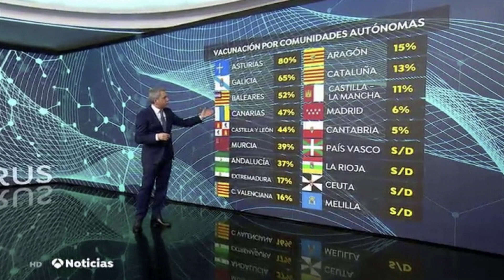VICENTE VALLES DESTROZA el PLAN de VACUNACIÓN de PEDRO SÁNCHEZ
Bienvenidos al canal de Españajoven canal de actualidad política.
APOYA NUESTRO PROYECTO CON NUESTRA TIENDA

Canal de actualidad, dedicado a combatir la verdad y la manipulación mediática a la que están sometidos los jóvenes, por parte de la izquierda.
Comparte si te ha gustado.

Todos los vídeos del congreso de los diputados: Pablo Casado, Isabel Díaz Ayuso, Almeida: Inés Arrimadas, Albert Rivera, Toni Cantó, Girauta, Torra, Puigdemont, Gabriel Rufián, Pedro Sánchez, Santiago Abascal, Javier Ortega Smith, Pablo Casado, Pablo Iglesias, Irene Montero, Macarena Olona, Edmundo Bal, Alberto Garzón, Echenique,.

También hacemos videos de Los principales partidos políticos en España: Ciudadanos, PP, VOX, PSOE, Podemos, ERC, Más País...

Recopilamos entrevistas de los mejores periodistas:Ana Rosa Carlos Herrera, Carlos Alsina, Federico Jiménez Losantos, Iñaki Gabilondo. Javier Cárdenas, José María García, Luis del Olmo, Pablo Motos...